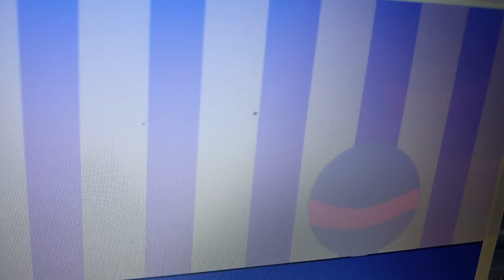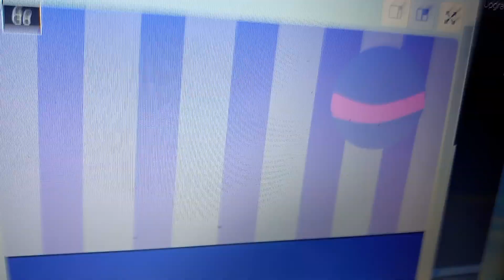Baby Boyfriend Play Ball Bloopers